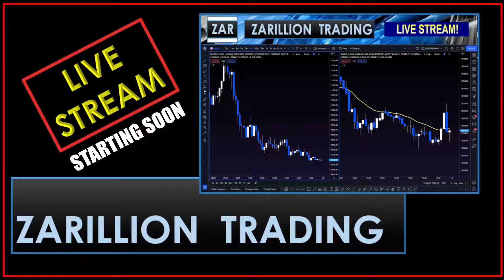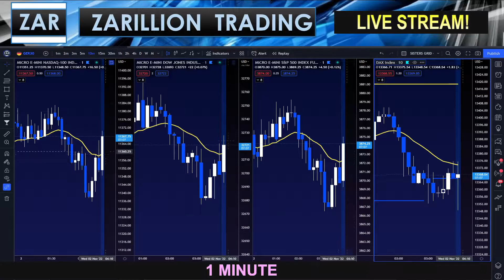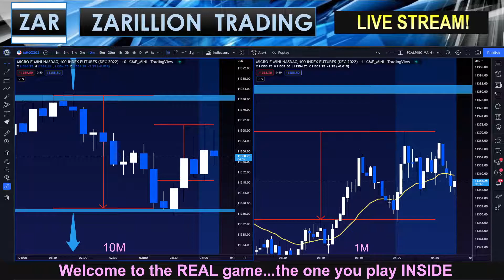LONDON OPEN! DEAD! NOV 2 2022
SUPER RANGEBOUND OPEN!

The opinions expressed by Zarillion Trading in any format – whether in a written report, newsletter, email correspondence, blog entry, tweet, article, video, podcast, or any material posted on the firm’s website - are based upon a methodology that examines the past (and present) trading patterns and trends of a security, financial instrument, commodity or currency using various technical (and other) indicators in an effort to forecast future price movements. Zarillion Trading makes no guarantees as to the accuracy, thoroughness or quality of the tools and indicators used, or the information presented, and accepts no responsibility for errors or omissions. Zarillion Trading may engage in trading the strategies and/or hold positions in the securities, financial instruments, commodities or currencies discussed in this report and may abandon such trading strategies or unwind such positions at any time without notice. The securities mentioned in any form, while communicating with followers, viewers or clients, may not be suitable for all types of investors. The analysis and related commentary and ideas presented by Zarillion Trading does not take into account the investment objectives, financial situation, risk tolerance or specific needs of any particular person. Recipients of any information or material from Zarillion Trading should consider this information as a single factor in making an investment decision and should not rely solely on the trading or investing ideas contained therein, if any, as a substitute for the exercise of independent judgment of the merits and risks of investments. Before making a trading or investment decision with respect to any security discussed in the material of Zarillion Trading, the recipient should consider whether such an investment is appropriate given the recipient's particular investment needs, objectives and financial circumstances. Zarillion Trading strongly recommends that, prior to acting on any of the trading ideas or principles discussed in any format, clients and viewers should contact their investment adviser in order to discuss their particular circumstances. Past performance is not a guarantee of future results, and no representation or warranty, express or implied, is made regarding future performance of any security mentioned in any format – whether written, digital, audio or video. The prices of the securities mentioned by Zarillion Trading, and the income they produce, may fluctuate and/or be adversely affected by exchange rates, and investors may realize losses on investments in such securities, including the total loss of investment principal. Zarillion Trading accepts no liability or responsibility for any loss arising from the use of information contained in any of its reports, emails, media postings, podcasts, videos or discussions. Information, opinions and statistical data contained in the educational materials of Zarillion Trading, were obtained or derived from sources believed to be reliable, but Zarillion Trading does not represent that any such information, opinion or statistical data is accurate or complete and they should not be relied upon as such. At no time does any written or spoken material produced by Zarillion Trading, constitute legal, accounting or tax advice. All forms of investment have potential tax or legal implications, and clients should consult with their own independent tax and/or legal advisers on these matters.